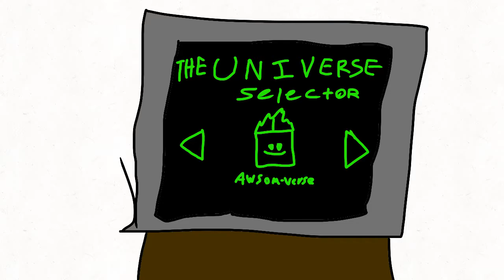Tentacoul 21: The Return of 2 Heroes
Awsom Games is Back, and so is an old friend.